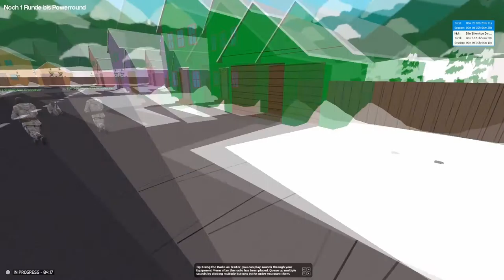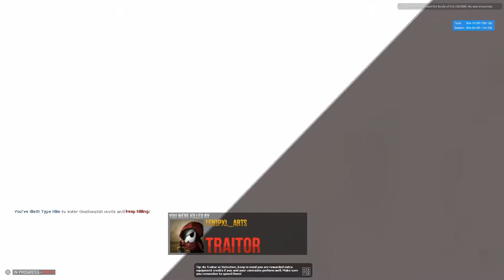Let's Play TTT ES Eskaliert-DER Ragequit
mit dabei Ben das Brot : Yt : sgtdiamondlp